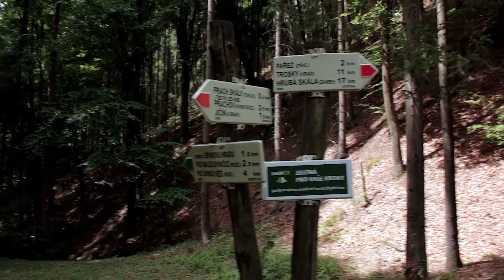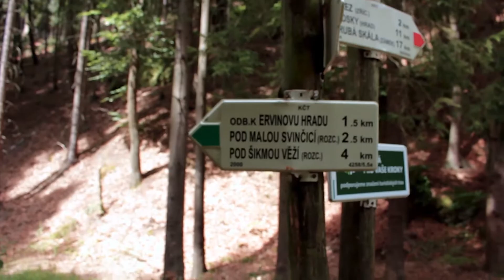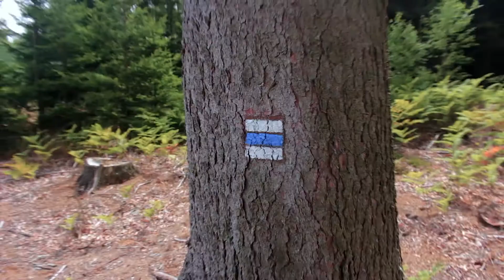Jičín a Prachovské skály